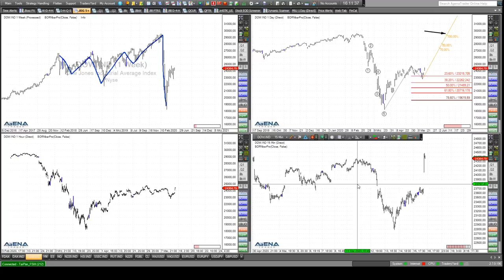Rüdiger Born: Dax und Dow steigen! Was nun?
Dax und Dow laufen heute stark nach oben! Für Short-Trade-Ideen gibt es derzeit keine Anzeichen. Das Szenario weiter steigender Kurse bespreche ich im folgenden Video. Wollen Sie abgesehen von meinen täglichen Analysen im Trade des Tages